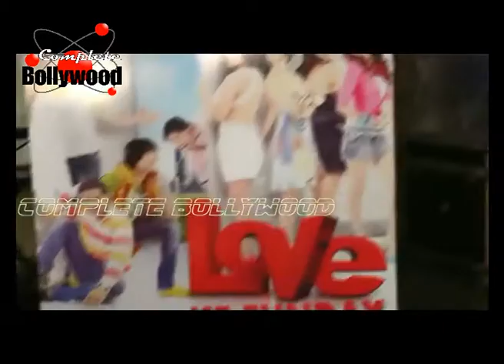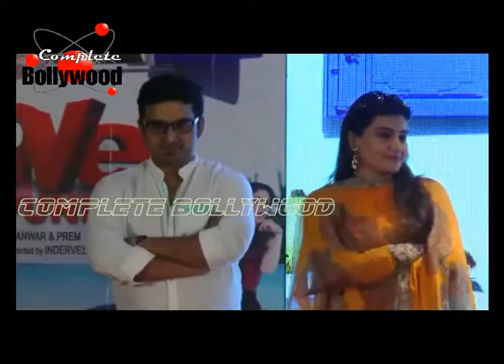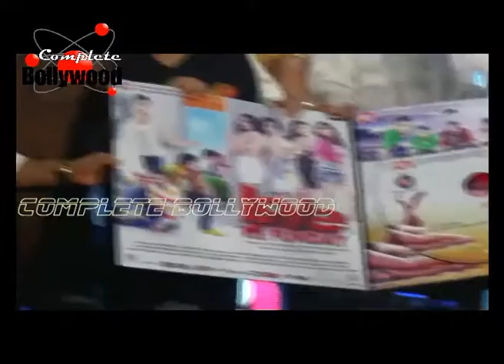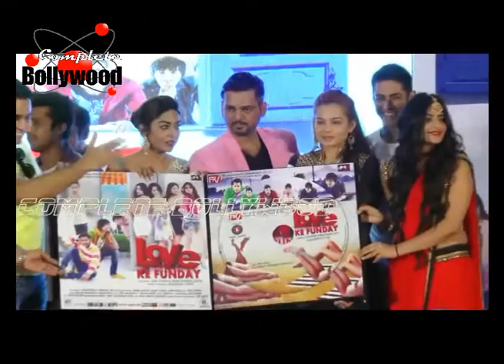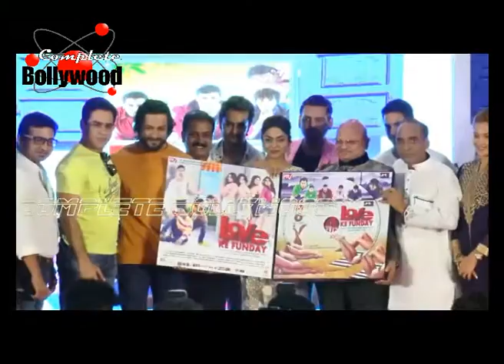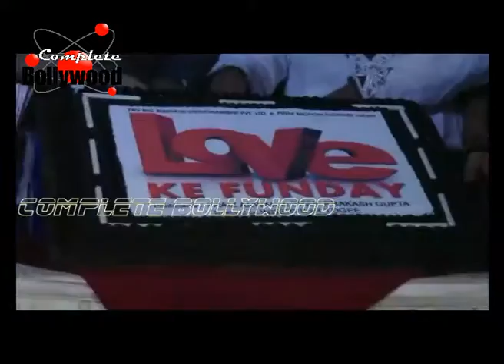Javed Ali, Shaleen Bhanot, Rishank Tiwari & Others at Music Launch Of ‘Love Ke Fundey’